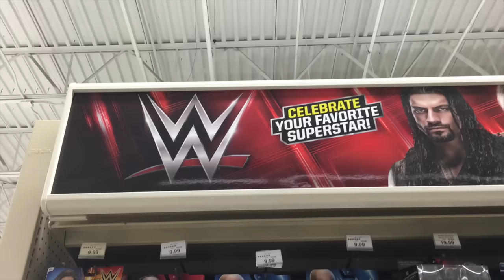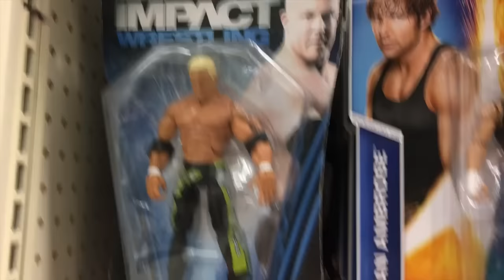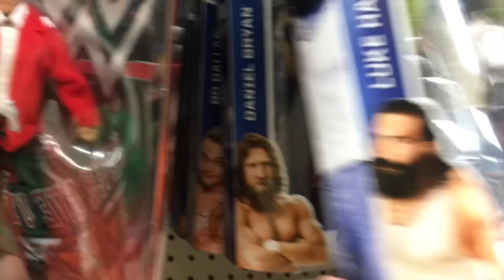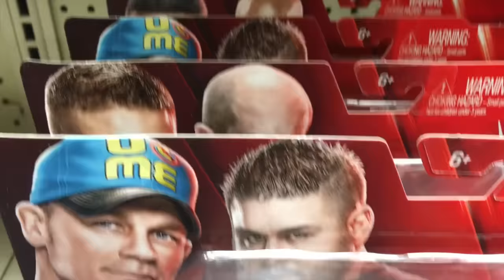WWE Figure Hunt 4/25/16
Wrestling Amino: MissWWEFan13
Kik: MissWWEFan13

Send your fan mail to:
MissWWEFan13